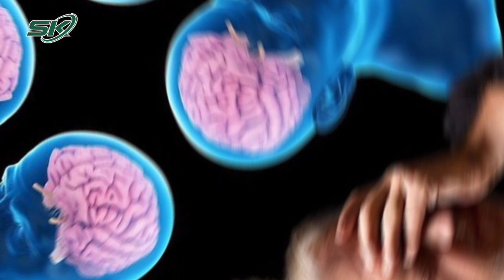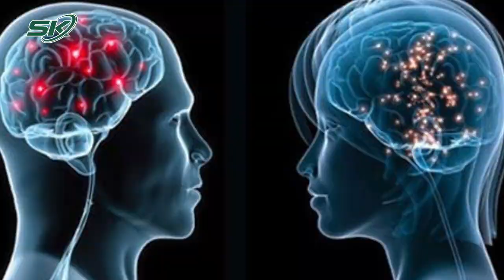Quế - Gia Vị "Tăng Sức Mạnh" Cho Cơ Thể | SKĐS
SKĐS | Tại nhiều quốc gia, quế là một loại gia vị được yêu thích. Với hương vị dễ chịu và mùi ấm, quế được dùng phổ biến trong nấu ăn, đặc biệt là trong các món bánh ngọt và cà ri mặn.

Mời quý vị và các bạn xem thêm: “Bà Tổ” Ngành Điều Dưỡng Và Những Câu Chuyện Tạo Nên Dấu Mốc Lịch Sử Thế Giới